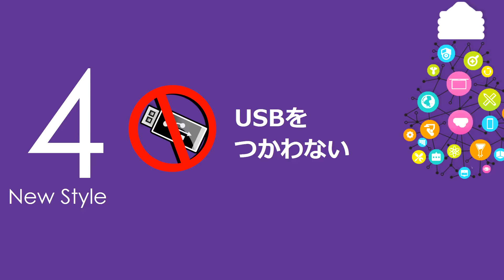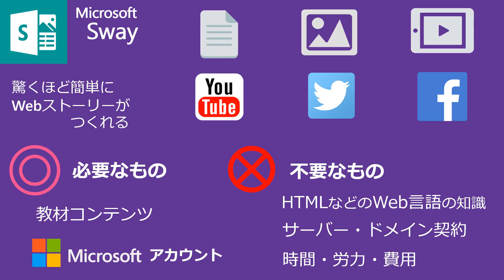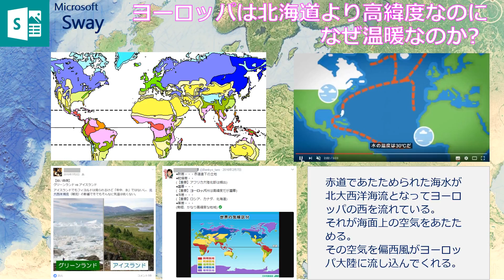Microsoft ３tools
教材の共有の新しいカタチの提起です